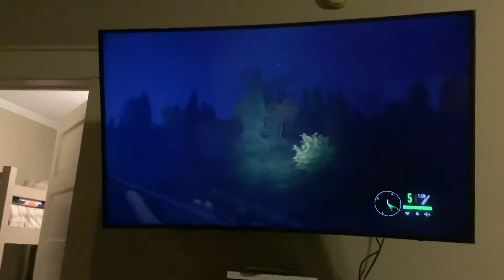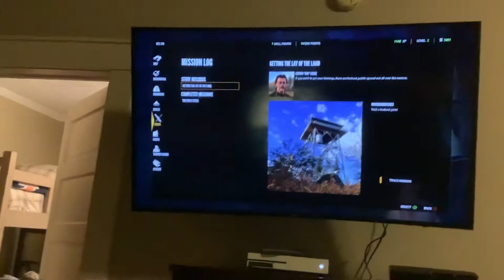Hunter call of the wild first time